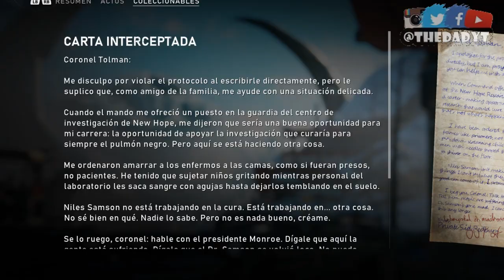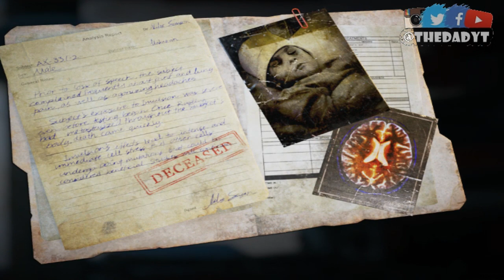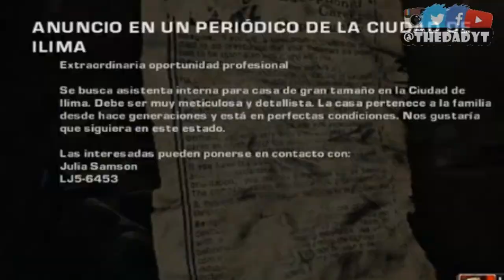La Esposa De Niles Samson Y La Madre De "Del" Walker Gears 5 S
Gente aquí les dejo dos personajes ocultos de la saga de gears of war los cuales son la esposa de niles samson y la madre de del walker, mismas que estuvieron ocultas en gears of war 2 y gears of war 3, espero les guste el video.

Mi Perfil De Xbox: TheDadYT